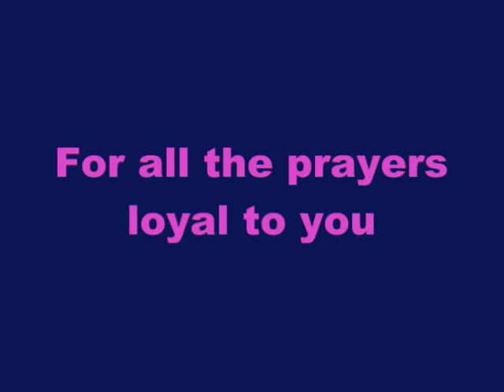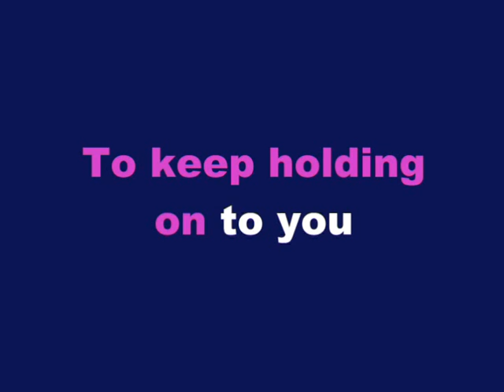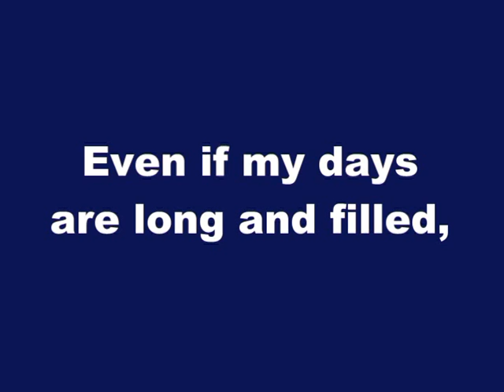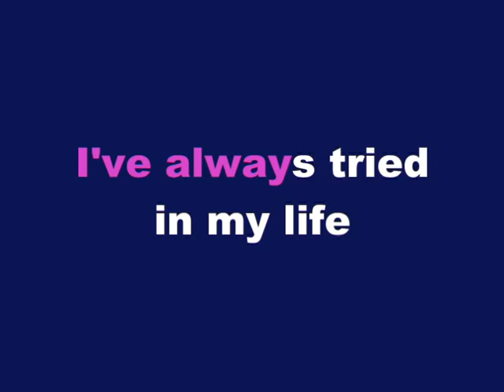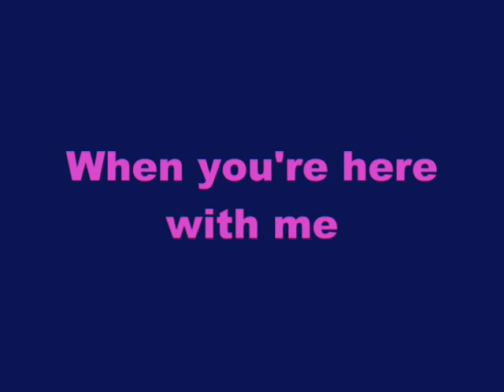KARAOKE, Malala and Njakatiana (Next to you)